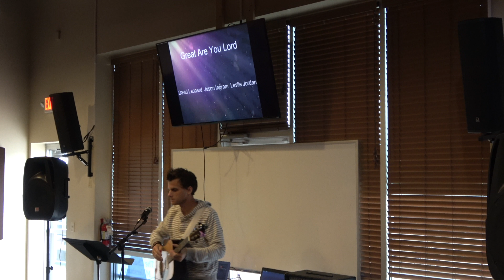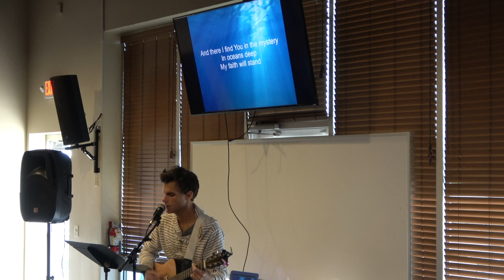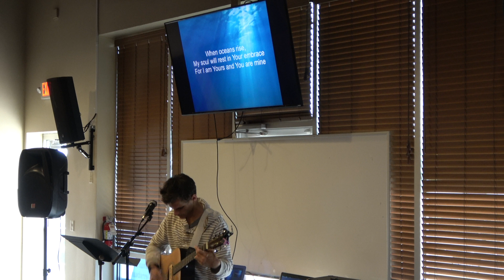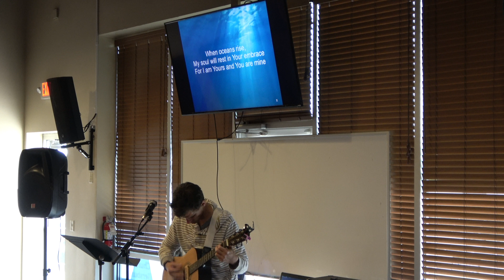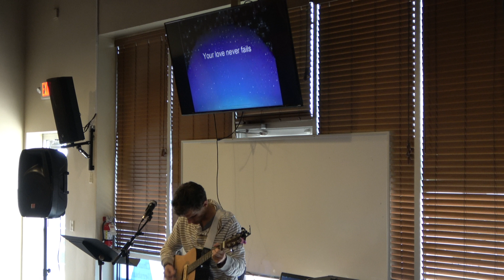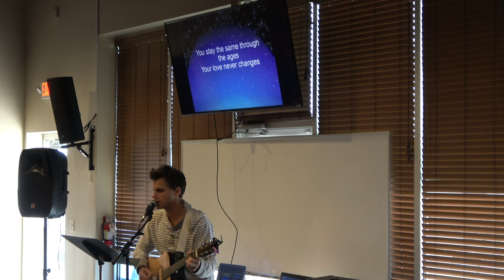TCM 20190609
The Church at Millersburg - 6/9/19

John 6:15-21